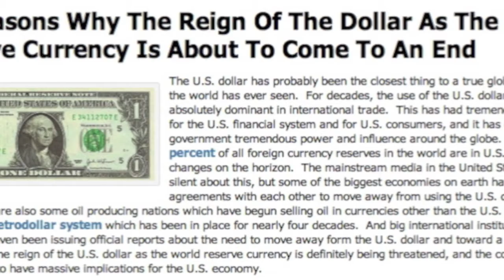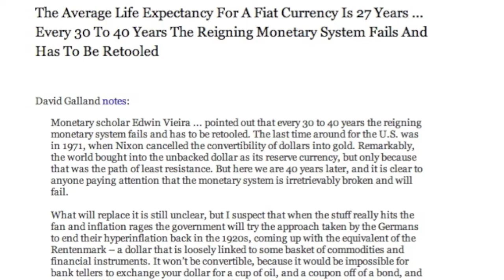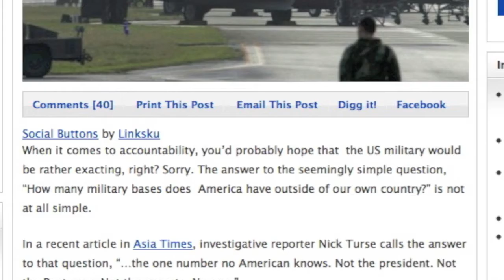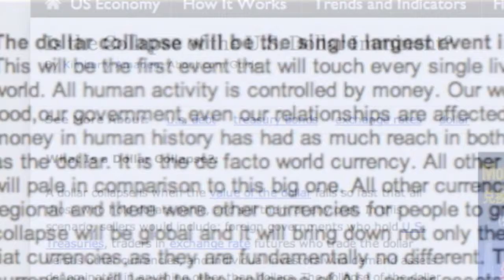The Silver Bomb - Book - The New Currency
The Silver Bomb is a book about the immense opportunity silver has as an investment. The book also educates the reader of how we, as a world power, got into this economic situation to where the US dollar as world reserve currency is over and why gold and silver will once again be used as money.

Paperback and Kindle Available at Amazon.com